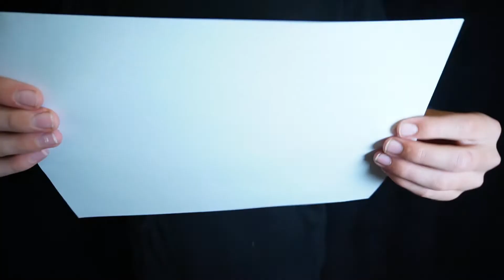6 Ways to tear a piece paper!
This is a video of the 6 most common ways to tear a piece of paper.

To be clear the paper used in this video is A4 and it is illegal to tear any other type or form of paper! Make sure to check your local paper tearing laws otherwise you could get in big trouble!

And if this video gets 1000 likes I will do a part 2!